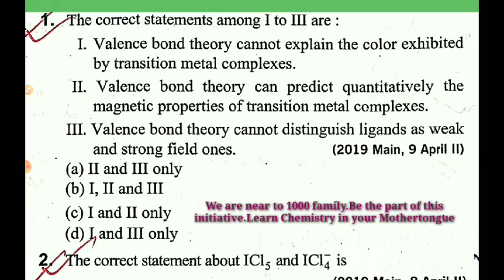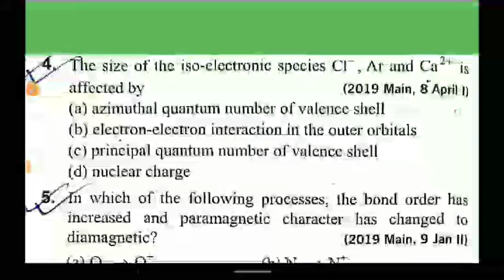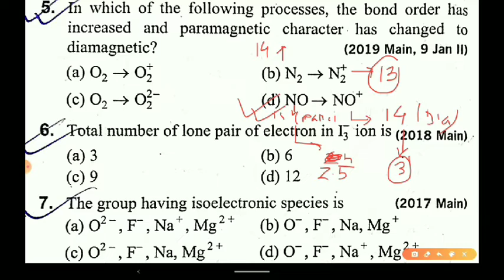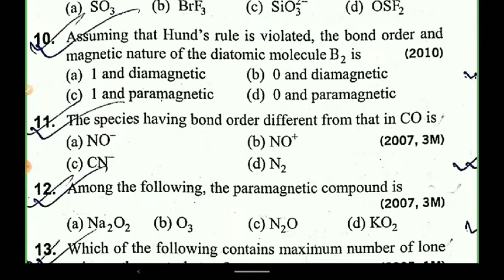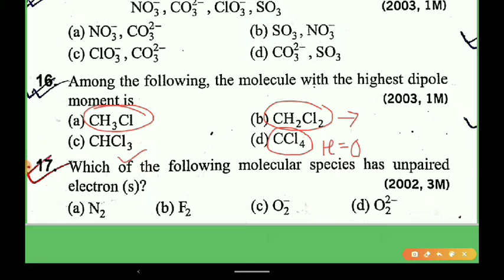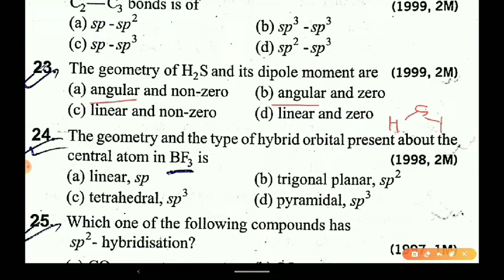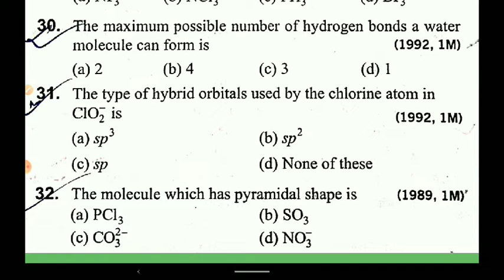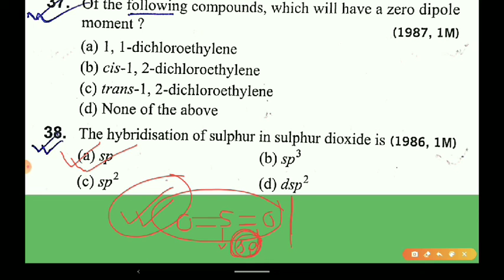DUPGET AUPGET CHEMICAL_BONDING_PART2 ||Expeted_Questions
1)alcohol ether

4)Dibrugarh University paper in PDF format

Utpal's chemistry
Utpal's chemistry